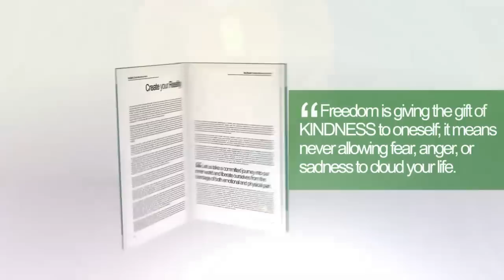Twelve Steps to Inner Peace with Spiritual Tools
☆ Twelve Steps to Inner Peace with Empowering Spiritual Tools AUDIOBOOK
☆ From our spiritual journey, we understood that these twelve steps are essential to wake up to our magnificence. We empower ourselves to become beautiful beings of love, joy, peace, and harmony. We embrace each and every one of you into the love and light of our hearts. Blessings! Namaste!  ♥ Available on CreateSpace, Amazon, Barnes & Noble, and internationally in English from the Book Depository in Kindle, Nook, Color & B&W print, and audio book formats. Spanish language version coming soon.

♥ What else does Sheryl Lynn Christian do? Find books & videos

In Love, Gratitude, and Peace,
Premlatha Rajkumar and Sheryl Christian

♫ •°*"˜˜"*°•.ƸӜƷ.• THANK YOU •.ƸӜƷ.•°*"˜˜"*°• ♫